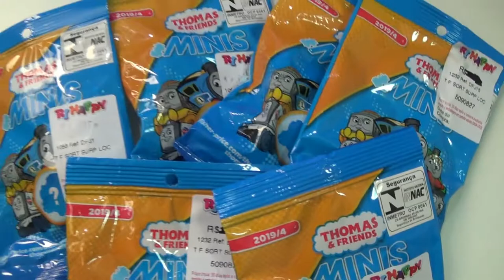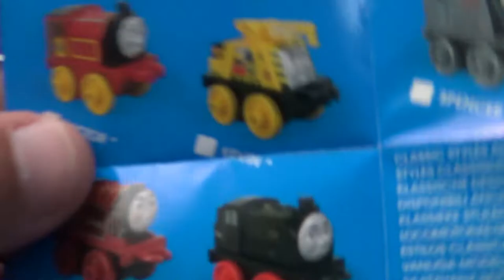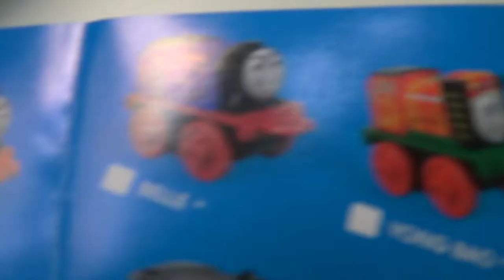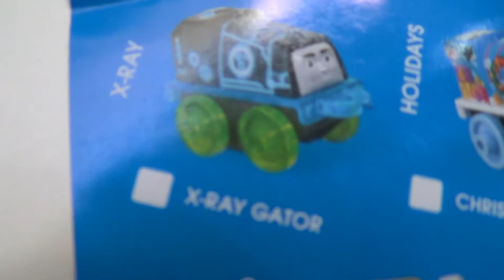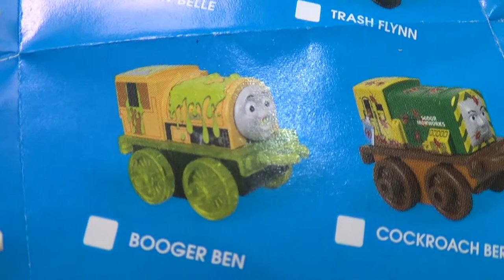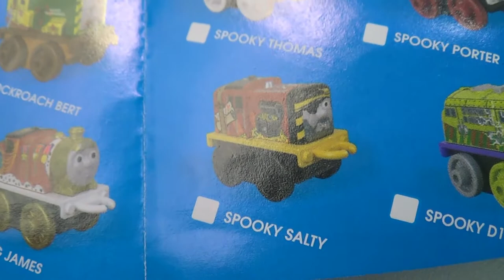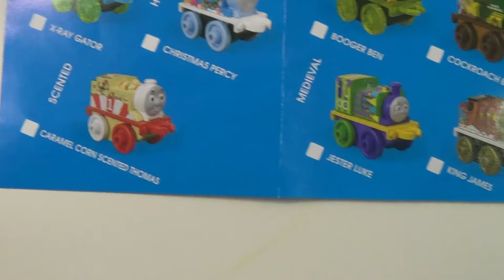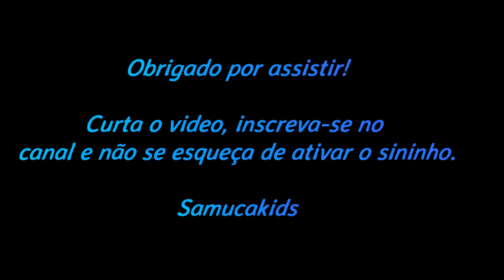Thomas e Seus Amigos Minis Surpresa! - Thomas & Friends Minis Surprise!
Abra os saquinhos surpresa junto com o Samuca e descubra quais os trens ele tirou!

Obrigado!